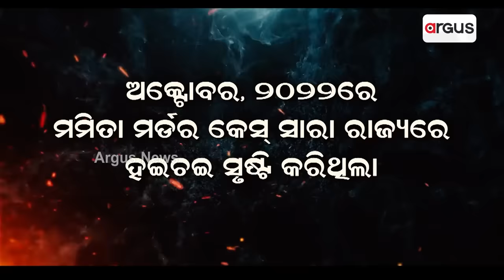ପୁଣି ଖୋଲିବ ମମିତା ମର୍ଡର ଫାଇଲ୍ || Mamita Meher Death Case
ପୁଣି ଖୋଲିବ ମମିତା ମର୍ଡର ଫାଇଲ୍ । ନବୀନଙ୍କୁ ହରାଇଥିବା କଣ୍ଟାବାଞ୍ଝି ବିଧାୟକଙ୍କ ବଡ଼ ବୟାନ । ଲକ୍ଷ୍ମଣ ବାଗ କହିଲେ ସିବିଆଇ ତଦନ୍ତ ପାଇଁ କରିବେ ସୁପାରିଶ । ଲକ୍ଷ୍ମଣଙ୍କ ମନ୍ତବ୍ୟ ପରେ ବଢ଼ିଲା ଦିବ୍ୟଶଙ୍କରଙ୍କ ଟେନସନ୍ ।